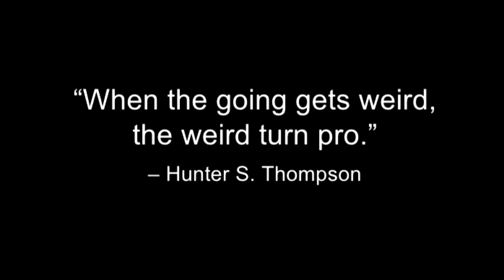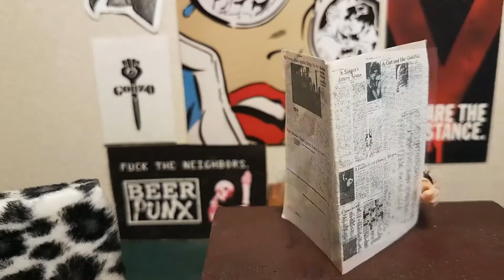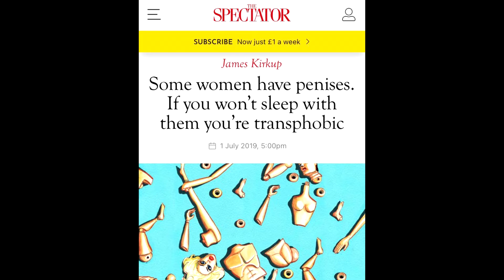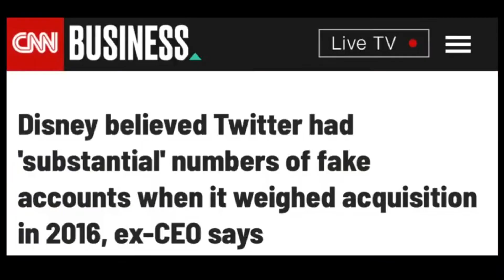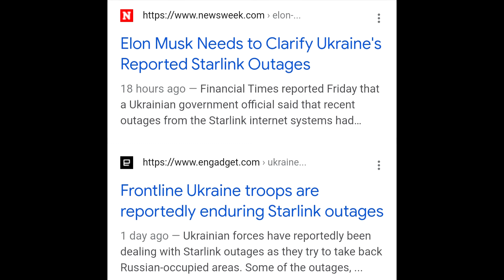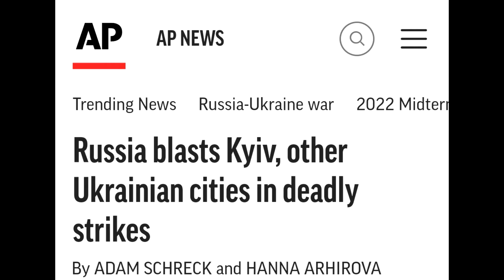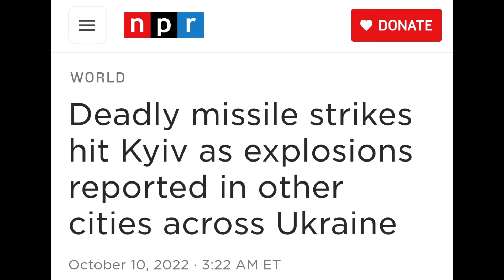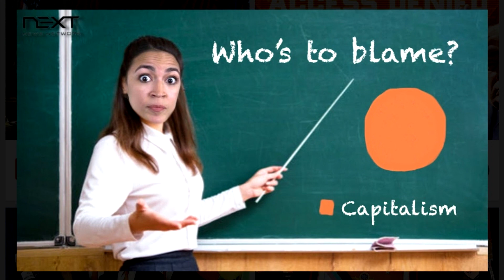Rated R For Retarded ep77 10OCT2022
I'm mirroring the content from here on other sites below.  That way, if this channel disappears it will
still exist other places.  Check it out anyway because I'll be posting other content that has been banned